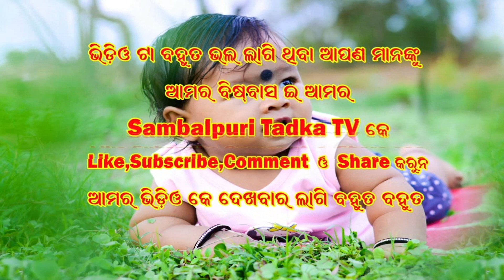Lachakamani // Rukusuna Orchestara Video 2023 // ରୁକୁ ସୁନା ରାଗି ଗଲେ